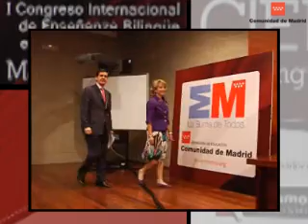La Presidenta inaugura el I Congreso de Enseñanzas Bilingües en Centros Educativos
La Presidenta de la Comunidad de Madrid, Esperanza Aguirre, acompañada por la Consejera de Educación, Lucía Figar, inaugura el I Congreso Internacional de Enseñanzas Bilingües en Centros Educativos que se celebra en la Universidad Rey Juan Carlos y que va a acoger durante tres días a los principales expertos en educación bilingüe del mundo.